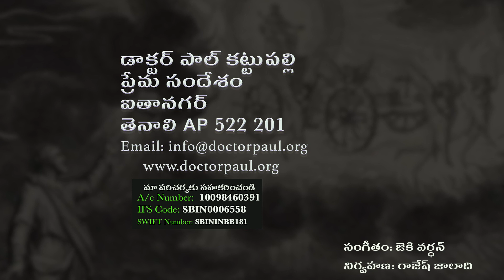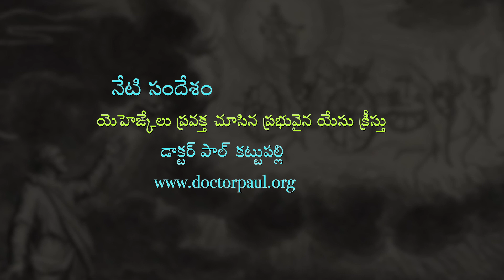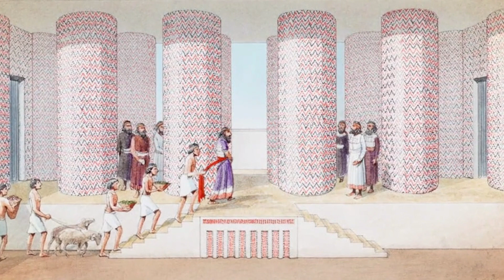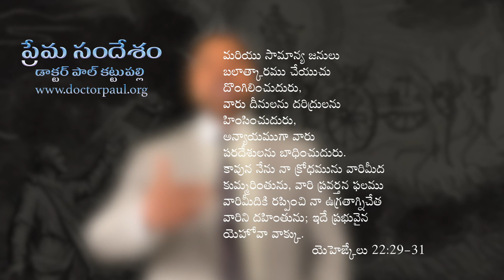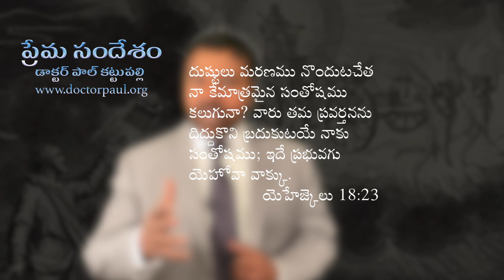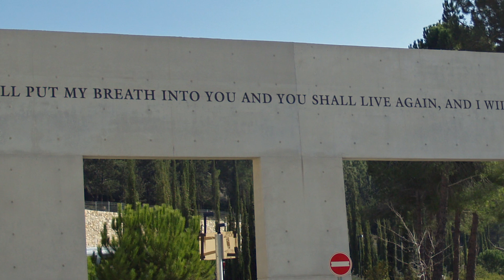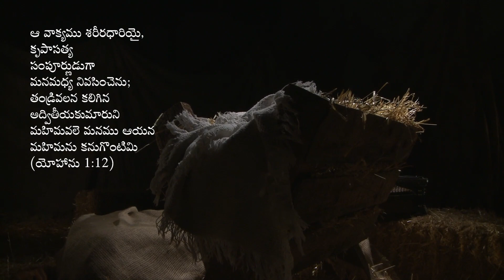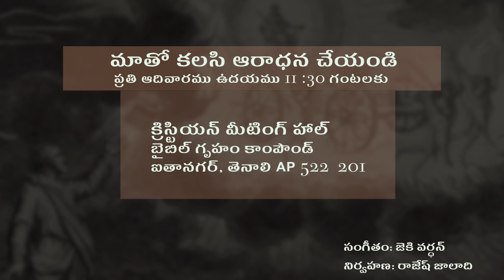యెహెఙ్కేలు ప్రవక్త చూసిన ప్రభువైన యేసు క్రీస్తు: డాక్టర్ పాల్ కట్టుపల్లి సందేశం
యెహెఙ్కేలు గ్రంథము నుండి
ఈ రోజు కొన్ని సంగతులు
మనం చూశాము. బబులోను దేశములో ఉన్న
యెహేజ్కెలుకు దేవుడు కనిపించాడు.తన
సింహాసనం మీద కూర్చొని
ఒక రథము మీద కనిపించాడు. దానికి
4 చక్రాలు ఉన్నాయి. ఆయన యెరూషలేముకు
పరిమితమైన దేవుడు కాదు. తన రథం మీద
తన ప్రజలు ఎక్కడ ఉంటే అక్కడకు వెళ్లే దేవునిగా
ఆయన మనకు కనిపిస్తున్నాడు.
తన ప్రజల మధ్యలోకి దిగి వచ్చే దేవుడు ఆ
దర్శనములో మనకు కనిపిస్తున్నాడు.